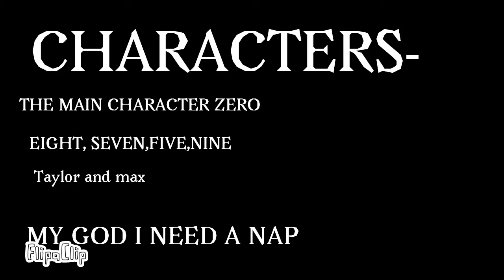Everything black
Have a little unaturalsupers thingy to look at, boy this has been the longest two weeks ever